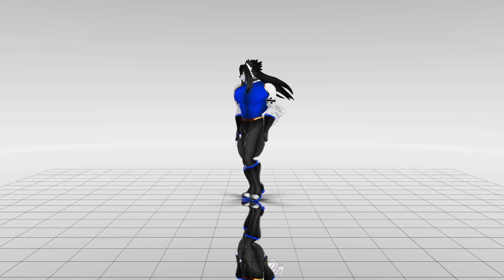[MMD Furry] Snowflakes {Model Test}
Motion by: Supergamingfan1
Model by me
Effects used:
Tk_Grid_Floor